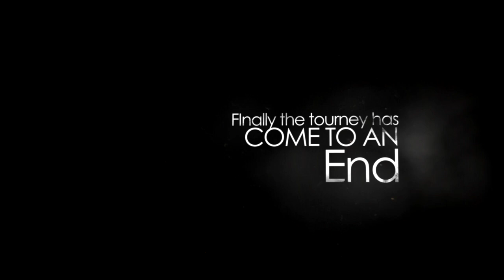[EquinoxUnit] - Tourney Results + Awards!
READ DESCRIPTION!:

So finally it's over, we wanna thank each participator for even taking the time and comment that they'd like to join our Tournament, as always big thanks to the people who worked hard in their videos and especially to the ones who made it until the last round!
Here are the raitings of the final round Participators and some special awards, thank you again!
-Equinox Unit-
New Members:

Overall Final Round Participators Review:

•SquardzAMVs
Flow: 10/10
Synch:10/10
Scene selection: 9/10
Creativity:8/10
Effects: 7/10
Slow: 8/10
Overall: 52/60

•Zhulkatala
Flow: 9/10
Synch:10/10
Scene selection: 10/10
Creativity: 6/10
Effects: 6/10
Slow: 10/10
Overall: 51/60

•Merme Mero
Flow:10/10
Synch: 10/10
Scene Selection:8/10
Creativity:8/10
Effects:9/10
Slow Parts:6/10
Overall:51/60

•ShooterAMV:
Flow:7/10
Synch:7/10
Scene Selection:8/10
Creativity:10/10
Effects: 10/10
Slow Parts:9/10
51/60

•Yato
Flow:9/10
Synch:9/10
Scene Selection:8/10
Creativity:8/10
Effects:8/10
Slow Parts:8/10
Overall: 50/60

•Nightmare
Flow:8/10
Synch:8/10
Scene Selection:9/10
Creativity:7/10
Effects: 8/10
Slow Parts:9/10
Overall:49/60

•Shinyu
Flow:7/10
Synch:5/10
Scene Selection:6/10
Creativity:9/10
Effects:8/10
Slow Parts:7/10
Overall: 42/60

•Dan-kun
Flow: 6/10
Synch:5/10
Scene:4/10
Creativity: 8/10
Effectts: 7/10
Slow: 6/10
Overall: 36/60

Also here are some special awards for our Tourney

-Best Flow-
1.SquardzAMVs
2.MermeMero
3.Zhulkatala

-Best Effects-
1.ShooterAMV
2.MermeMero
3.NightmareAMVz

-Smartest Editing-
1.Zhulkatala
2.ShooterAMV
3.MermeMero

-Best Presantation-
1.SquardzAMVs
2.Yato
3.Shinyu

-Best editors who lost last round 2-
1.Outing
2.Haket-Kun
3.Rokabe

-IN EU SIGHT-
1.Yato
2.Haket-kun
3.OUting
4.Shinyu